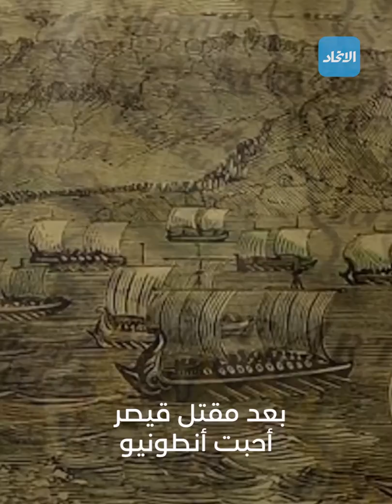مساء صنعن التاريخ "كليوبترا " ملكة مصر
‏نساء صنعن التاريخ.. "كيلوباترا" ملكة مصر القديمة